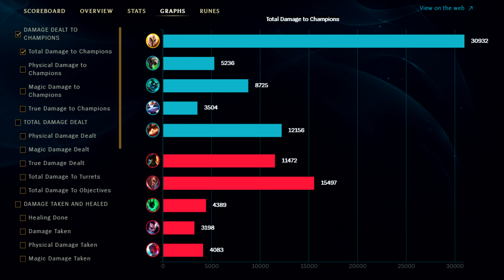*FULL BURST KAYLE MID* Full AP Dark Harvest | New Build & Runes | League of Legends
Kayle Buffed Mid Gameplay Guide ►0:00 Build 0:05 Runes Season 10
►Some info about me:
Song Names:
1st